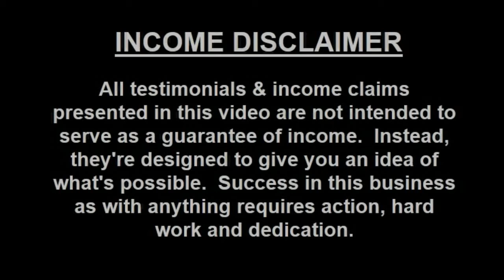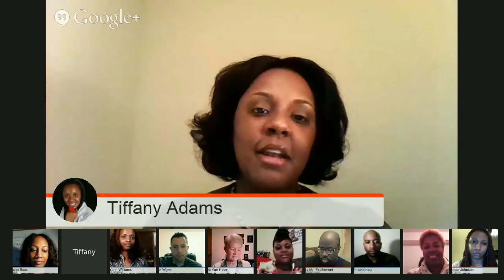DS Domination Unit of Prosperity Team Hangout Replay Recorded Live Monday 2-24-14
DS Domination Unit of Prosperity Team Hangout Replay Recorded Live Monday 2-24-14.  Hear live testimonials
and success stories from real people on our amazing DS Domination Team!
My DS Domination Results Have Been Awesome.  I've made

the optional Marketing Training product.  You'll get access to
with built-in tracking. Plus Done For You Traffic to have
marketing experts drive massive traffic right to your DSD
We are THE Fastest Growing Team - Unit of Prosperity (UOP)
This is your opportunity to join an extremely active group of
individuals who have come together to create a massive team
inside of DS Domination. Get access to the following bonuses
as soon as you join us at NO ADDITIONAL COST.  Just join at
the DS Domination Pro Level for just $19.95 per month.
-- FREE Access to our Secret Facebook Mastermind Group (over
4,000 members and growing by hundreds daily!)
-- FREE Marketing System (12+ High Converting Capture Pages)
-- FREE UOP Blogging Platform
-- FREE Facebook Video Poster
-- FREE Personalized Google Hangout Pages (UOP & WWN)
-- FREE Marketing & Traffic Training plus Live Q&A Webinars
-- FREE Personal Development Course
-- FREE Flyers for Offline Marketing
-- FREE Banners for Online Marketing, and much, much more!
JOIN ME DIRECTLY AND GET TWO MORE BONUSES!!
skype: yvoand303